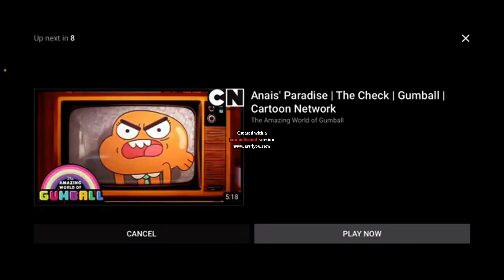Last Week On The Yakko King (part 2)